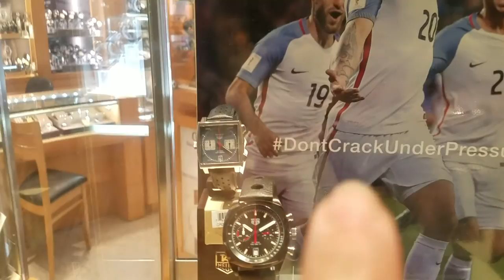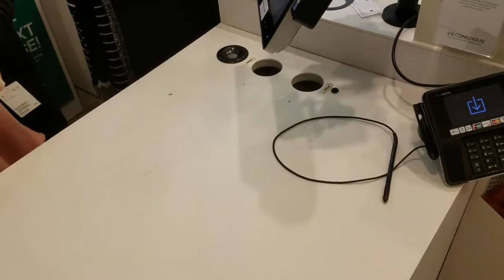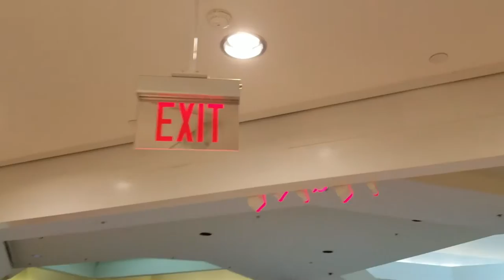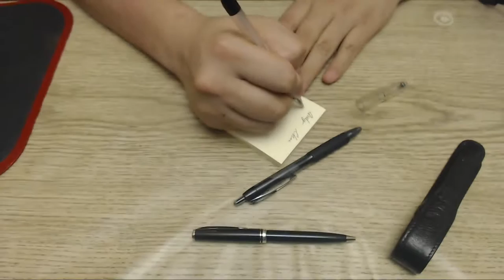Beverly Center and $300 Pen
Went to Beverly Center in Beverly Hills today to pick up my Pen. Wife did a little bit of shopping. Comparing an expensive pen vs a normal pen.